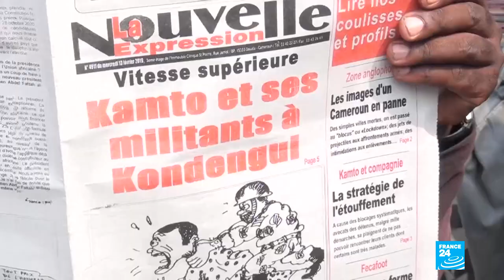L'opposant camerounais Maurice Kamto et des partisans inculpés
L'opposant camerounais Maurice Kamto a été inculpé dans la nuit de mardi 12 à mercredi 13 février de "rébellion, insurrection" et "hostilité contre la patrie". Vingt-huit de ses partisans ont subi le même sort.